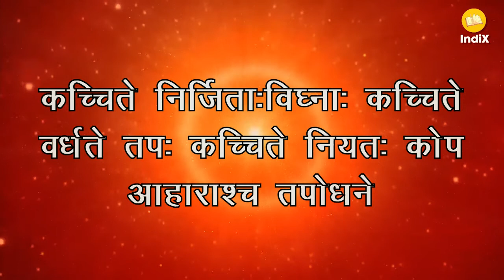शबरी की तपस्या और नक़ली नारीवाद के विरोधाभास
वामपंथी नारीवादी अक्सर हिंदू धर्म में महिलाओं की स्थिति को लेकर छद्म विलाप करते रहते हैं। जबकि प्राचीन युग से ही सनातन धर्म में स्त्रियों की स्थिति श्रेष्ठ रही है। भगवान राम की कथा में शबरी का उल्लेख इसका सबसे अच्छा उदाहरण है। वाल्मीकि रामायण के हवाले से शबरी के बारे में कही गई बातों का विश्लेषण कर रहे हैं देवांशु कुमार झा। वाल्मीकि रामायण पर उनकी पुस्तक 'कोदंड' हाल ही में प्रकाशित हुई है।

संबंधित वीडियो-